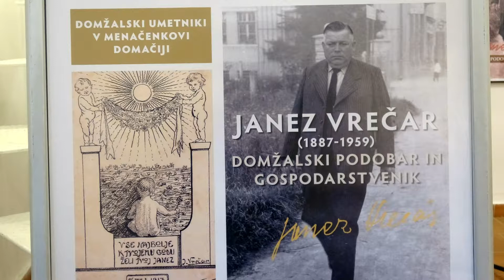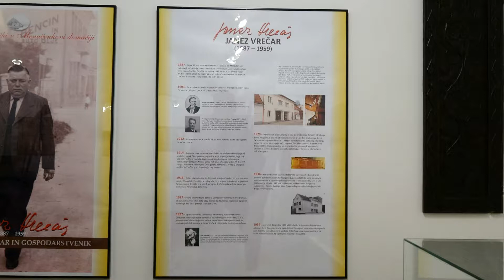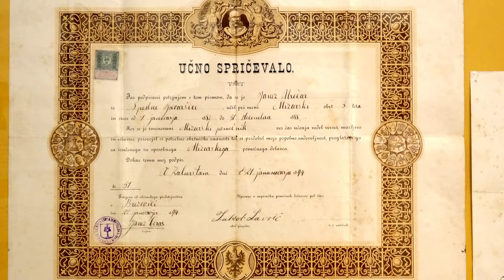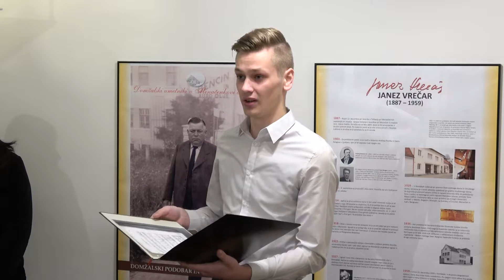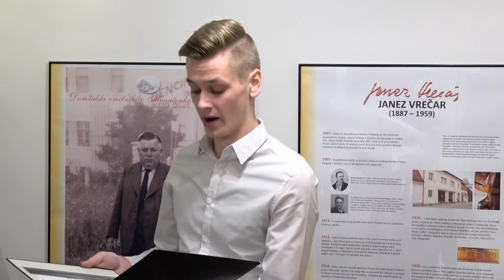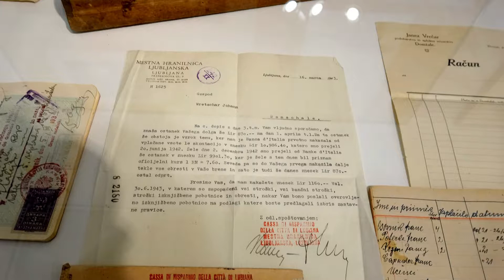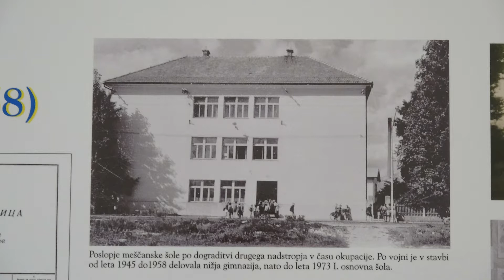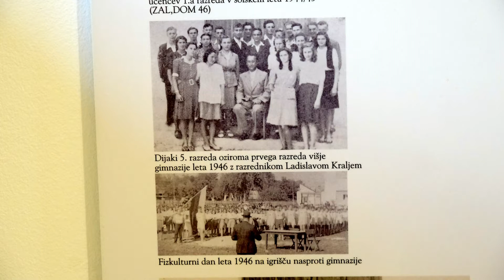Razstava Janez Vrečar 1887 1959 Domžalski podobar in gospodarstvenik, MENAČENKOVA DOMAČIJA, 20 4 2